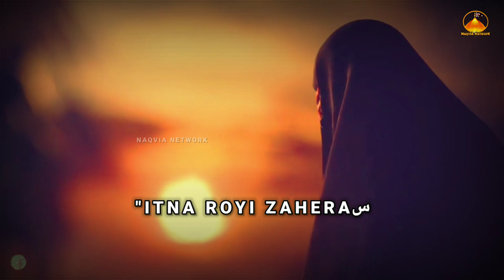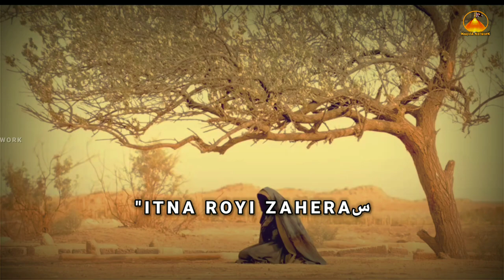10 Moharram Status | Ashoora Whatsapp Status | By Naqvia Network